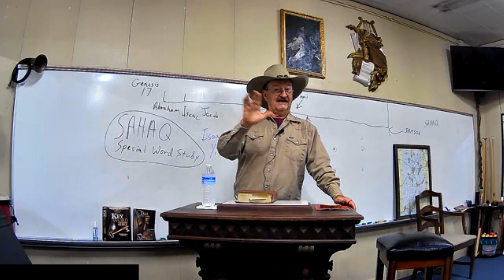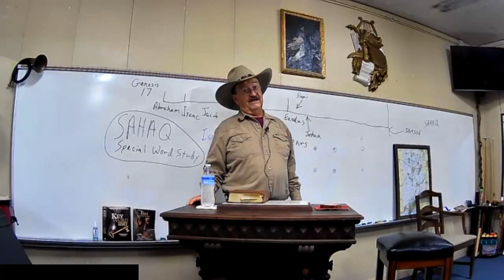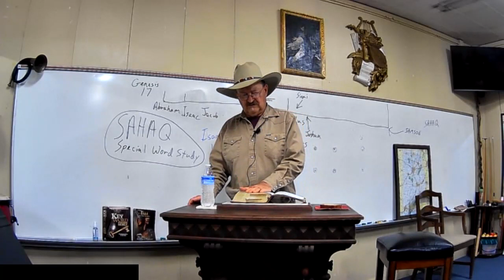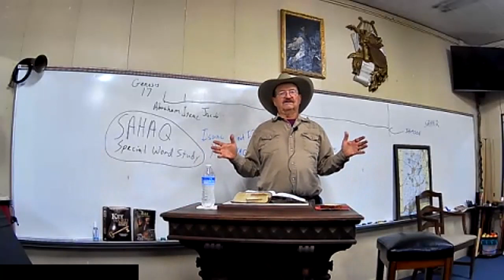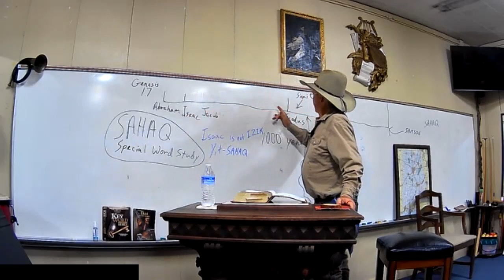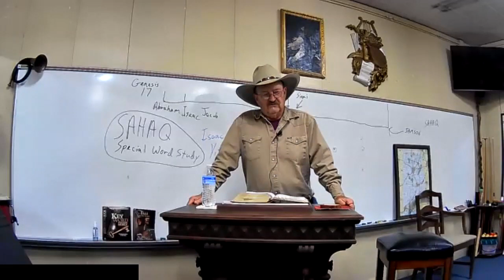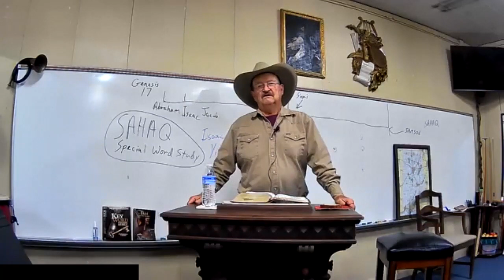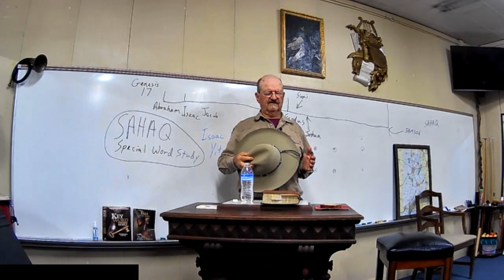Bible in a Bar with Miles Albright: Isaac, Samson, the Philistines and Gaza, Oct 23, 2023